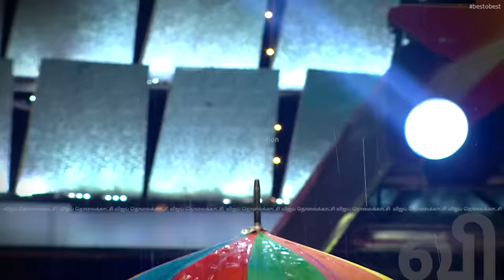Stalin ஐயா, Udhayanidhi, Nelson & Lokesh அண்ணாகளின் குரலில் அசத்திய Azhar & TSK | Best O Best